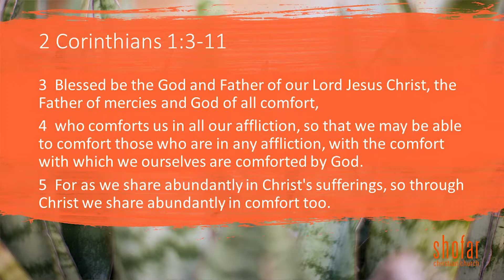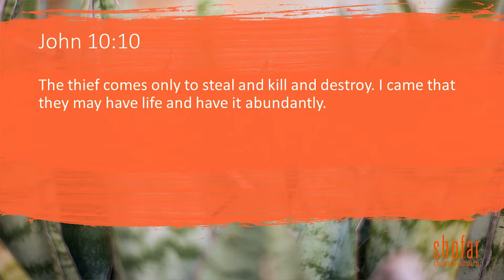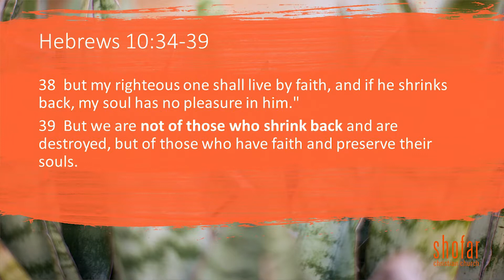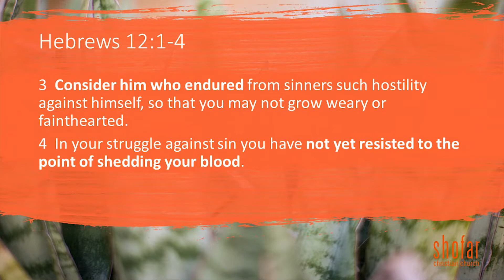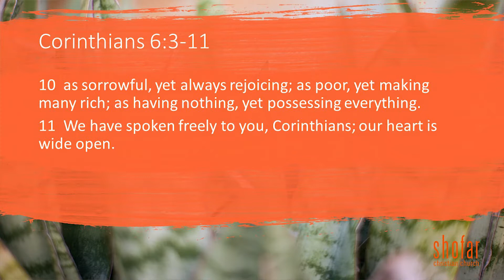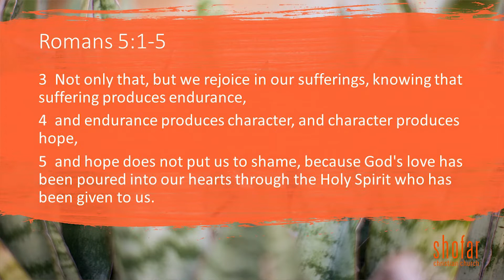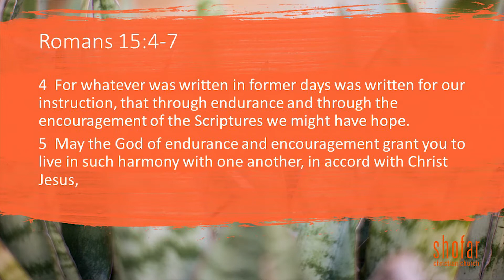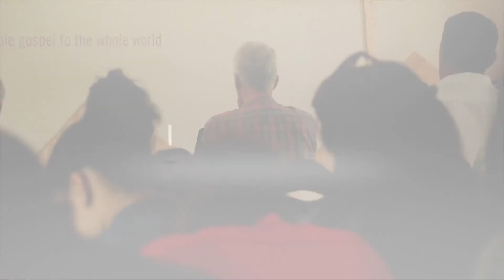Anton Myburgh - Endurance